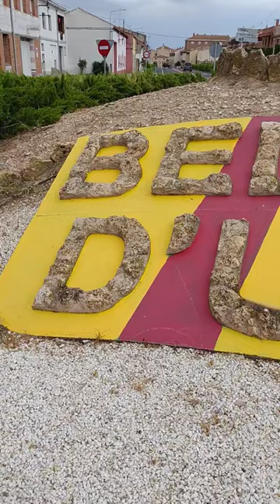Bell•lloc d'Urgell ~ Catalunya